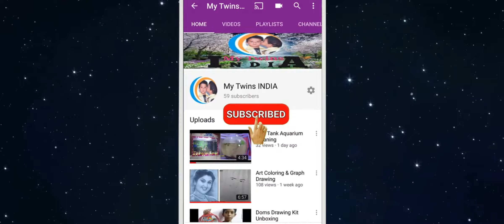👍 No Thumbs Chips Eating Challenge|| 😱 Jumbo pack || Twins Eating challenge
Hi
Friends Welcome to
My Twins Youtube Channel
All type of Entertainment and Unboxing videos.